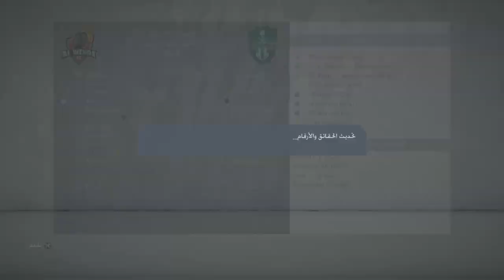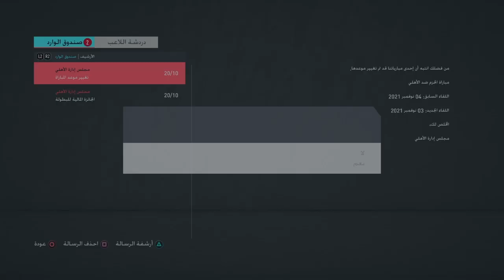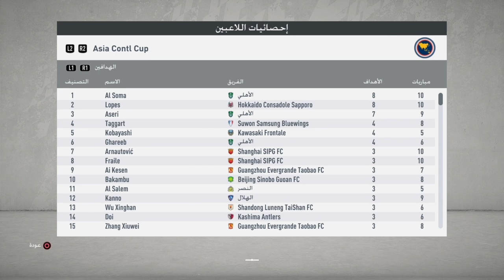‏نصف نهائي دوري أبطال آسيا الأهلي السعودي ضد شنغهاي الصيني "‏فيفا 20 نمط المهنة الأهلي الحلقة#14" 🔥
حساباتي ف مواقع التواصل
 فيفا 20 اخبار الانتقالات الشتوية ‏فواز القرني هلالي لاعب الهلال الجديد
‏اخبارالانتقالات الشتوية 2020 ‏الدوري السعودي محور الاهلي  الجديد‏ صانع العاب الاهلي الجديد. ‏لاعب الاتحاد الجديد الاهلي لوديرو الاهلي بوزيلو الاهلي كازاريس الهلال كورنادو لاعب الهلال الجديد ديلغادو
لاعب الاتحاد الجديد ليوناردو جيل
لاعب الاتحاد الجديد برونو اوفيني
صانع العاب الاهلي الجديد ماركو مارين
لاعب الاهلي الجديد ماركو مارين
حمدلله يترك النصر وفهد المولد يروح النصر
أخبار الانتقالات الشتوية الدوري السعودي 2020 (حمدلله يترك النصر+فهد المولد ينتقل الى النصر)والمزيد🔥
لاعب الاتحاد الجديد انيس البدري
لاعب الهلال الجديد ‏عبد الله الحمدان
‏عبد‏المجيد الصواط
محمد اليامي
محمد الربيعي
فيفا 20 كيف تجيب لاعب الاتحاد الجديد بوني طريقة سهلة جدا لا تفوتك
لاعب الهلال الجديد تاليسكا
صالح الشهري يعود للاهلي
جوفينكو يترك الهلال
حمد الله يترك النصر